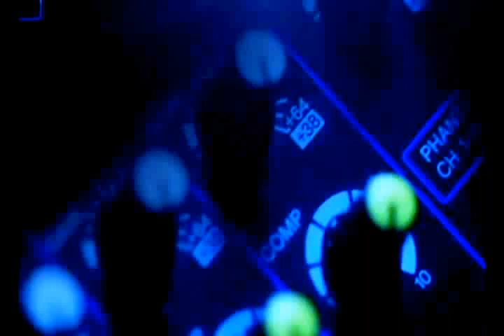Bumiayu Akeh Scooter Rastafaiteh padang bulan reggae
Bumiayu Owners Scooter
Komplek Terminal Bumiayu